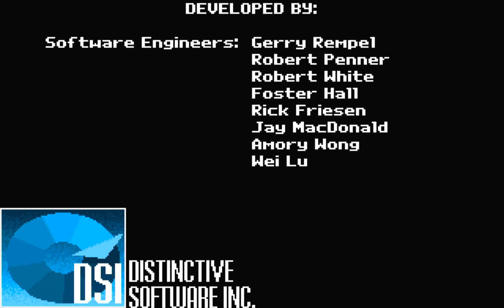Distinctive Software - Mario Andretti's Racing Challenge - 1991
For those who wants to rememorate this racing game game that was Mario Andretti's Raicng Challenge developed by Distinctive Software, Inc., but published by Electronic Arts, Inc. in 1991.